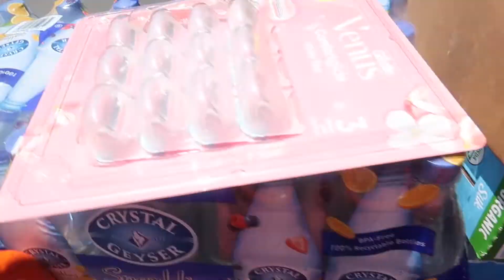SISTER DAY / BABY SHOWER PREP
Vlog 113

I want to take the time to let you guys know a little about myself. My name is Justine and I started my YouTube channel in November of 2018 in hopes to reaching out to those who are going though IVF. I wanted my IVF journey to be heard and radiated with comfort to those who are going though this.

My channel took a turn when we found out that after 2 unsuccessful IVF transfers, we decided to take a break and do some traveling.

Since then I’ve been vlogging my travels and daily life and here we are, pregnant with our BABY GIRL after 4 years of infertility.